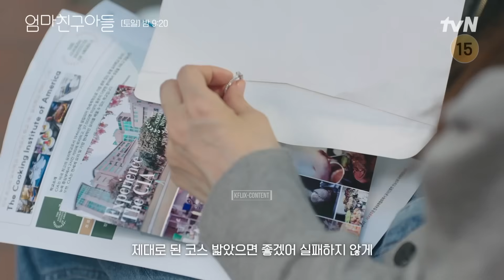LOVE NEXT DOOR | EPISODE 9-10 PREVIEW | Jung Hae In | Jung So Min [INDO/ENG SUB]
Where to watch the drama?
TVN